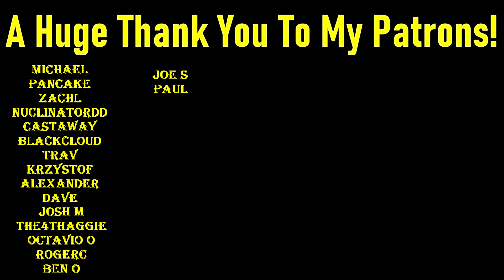The State of the Channel Address 2022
NO! Im not ending things here. Simply trying to rearrange my life in a much more efficient manor that everyone can enjoy!

C_DOES is a participant in the Amazon Services LLC Associates Program, an affiliate advertising program designed to provide a means for sites to earn advertising fees by advertising and linking to amazon.com, Adorama.com, and Primaryarms.com